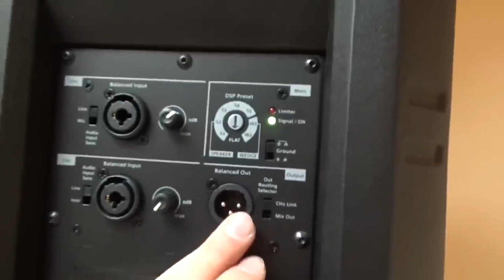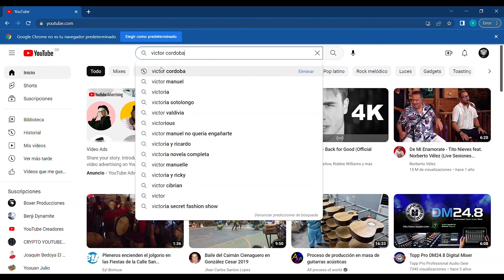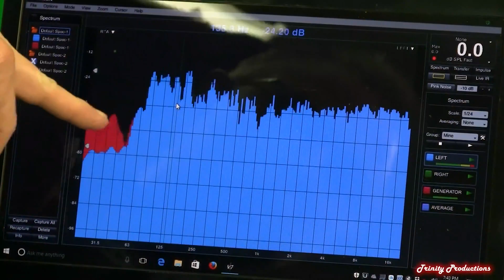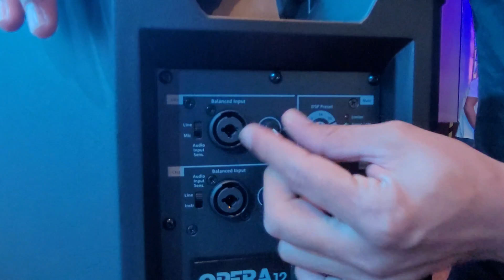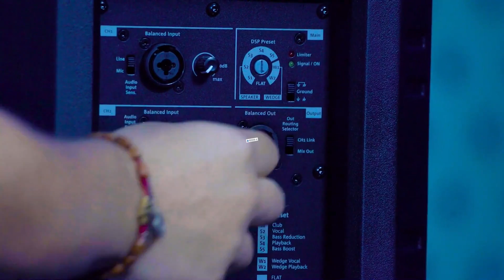DB Technologies Opera 12 - La Guía DEFINITIVA para DJs y Músicos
Competencia de la JBL EON712, Electro-Voice ZLX-12BT, HK AUDIO SONAR 112XI, VENTO ZVX12A, DAS ALTEA 412A, RCF ART 915A, AUDIOCENTER SA315, QSC k12.2, QSC CP12, Mackie thump 212, Mackie thump 212XT, Mackie Thrash 212, JBL eon612, JBL MAX12, FBT XLITE 112A,
TODO LO QUE DEBES SABER DE LA BOCINA AUTOAMPLIFICADA DE 12 PULGADAS dB tecnologies Opera 12, Este video consiste en una revisión y evaluación completa de este excelente altavoz auto amplificado de la marca italiana con la referencia dB tecnologies opera 12. Es el antecesor del dB tecnologies  opera REEVO

Potencia máxima y un diseño acústico único para ofrecer un sonido vigoroso aunque prístino original, perfectamente adaptable tanto para aplicaciones de reproducción de audio como para música en vivo.

Con la nueva serie OPERA, dBTechnologies ha logrado una vez más integrar un procesamiento DSP de última generación, un diseño vanguardista y una facilidad de uso avanzada en un gabinete inigualable dentro de su gama de precios.

Estos altavoces presentan 1200 W de potencia máxima y un diseño acústico único para ofrecer un sonido vigoroso aunque original, perfectamente adaptable tanto para aplicaciones de reproducción de audio como para música en vivo.

La trompeta asimétrica de Opera ha sido rediseñada por completo con el fin de obtener tanto una dispersión asimétrica vertical como una dispersión horizontal doble, lo que garantiza un patrón de dispersion optimizado.

El cabinete está equipado con un potente amplificador de Clase D de 600 W, con procesamiento DSP avanzado donde los filtros FIR permiten a los sistemas ofrecer una respuesta de frecuencia coherente, uniforme y nítida desde cualquier posición de escucha.

Datos Técnicos
Speaker Type2-Way Active Speaker
Datos Acústicos
Frequency Response [-10 dB]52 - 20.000 Hz
Frequency Response [-3 dB]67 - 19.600 Hz
Max SPL129 dB
HF1" Exit 1.4" v.c.
Type HFCompression Driver
Horizontal Directivity100° (85° up/120° down)
Vertical Directivity85° (+25°/-60°)
HornAsymmetrical Horn
LF12" , 2" v.c.
Amplificador
Amp TechnologyAmp SMPS Power supply dual range
RMS Power600 W
Peak Power1200 W
Procesador
ControllerDSP 56 bit
AD/DA Converter24 bit/48 kHz
System PresetsRotary Encoder (8 presets)
Crossover Frequency2000 Hz
LimiterPeak, RMS, Thermal
Advanced DSP FunctionsLinear Phase FIR Filters
Sección de Entrada
Signal Input1xCombo (XLR-Jack 6.3 mm) MIC/Line
1xCombo (XLR-Jack 6.3 mm) MIC/Inst
Signal Output1xXLR Male (CH1 Link/Mix Out)
Selectable
Mecánica
HousingPolipropylene with internal frame
GrilleFull Grille
Handles1 on left Side, 1 on Top
Rigging Points2XM10 on top-1xM10 on Back
Pole MountD36 mm
ÁngulosUso monitor 45 °
Ancho350 mm (13.78 in)
Alto642 mm (25.28 in)
Profundidad349 mm (13.74 in)
Peso14.3 kg (31.53 lbs)